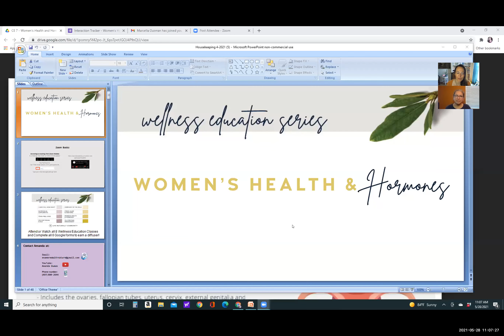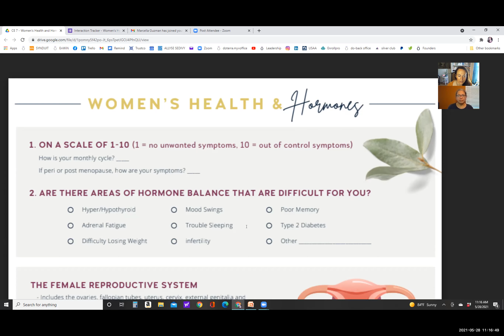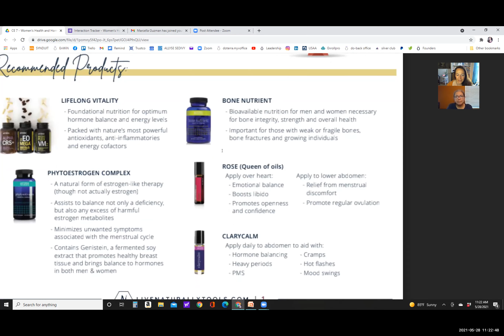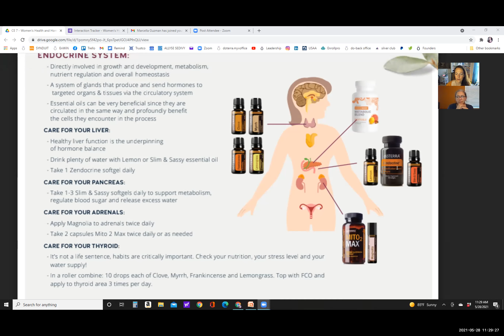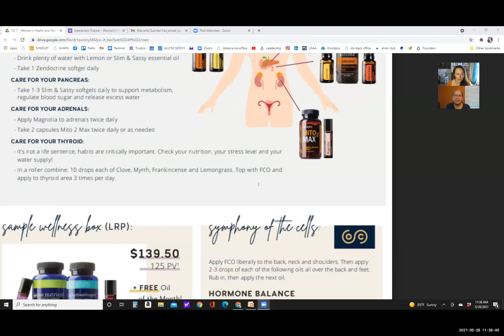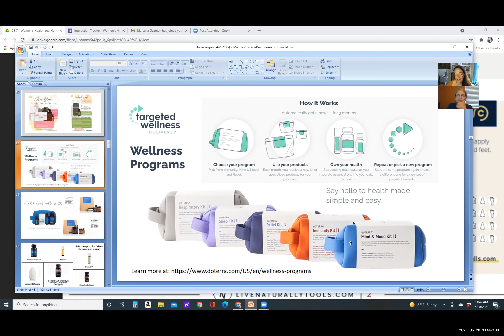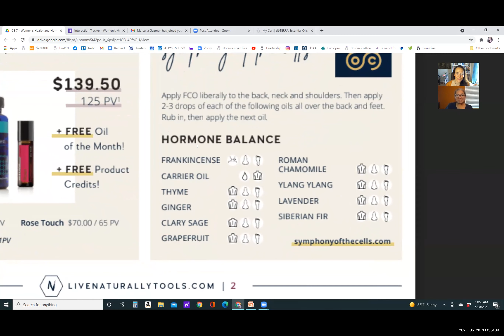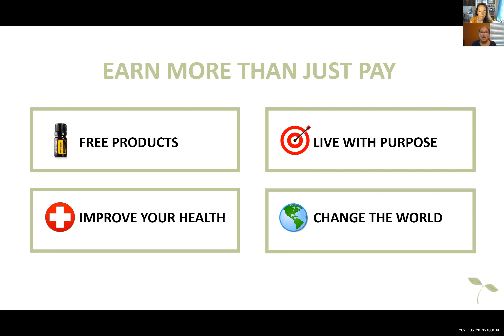Women's Health & Hormones 7 5 28 21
Are you looking for some answers about some strange symptoms you've been having? Worried about supporting your bones as you age? Noticing issues seem worse depending on your monthly cycle? How can you support your body while its just humming so that it doesn't scream at you? Ladies, the world depends on us, so take care of yourself! You need to watch this Women's Health & Hormones vid and get some easy solutions. And don't forget to check out Dr. Mariza Snyder for professional advice on the Hormones topics.

Fill out this form after this Continuing Education event so you can be counted as attending this class - you win stuff that way while you get empowered with knowledge on how to use your oils